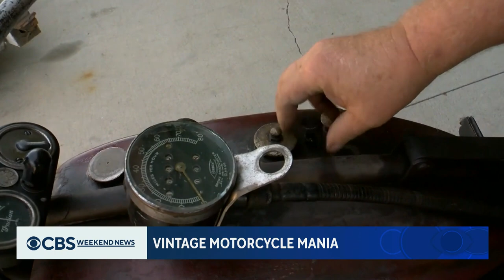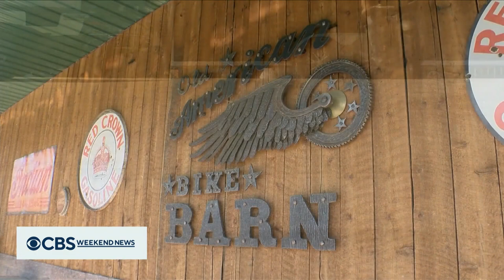Ortonville’s vintage motorcycle heritage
CBS Minnesota's John Lauritsen takes us to a place in western Minnesota where vintage motorcycles still rule the road.